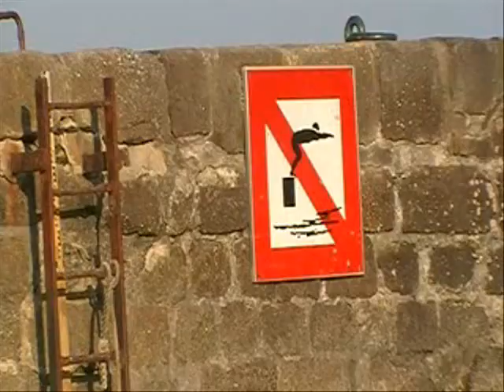Jonglage sur la plage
Cette fois ci j'ai rajouté le jonglage balles, anneaux, massues grâce à ma progression par rapport à l'année dernière, tournée toujours en bretagne !